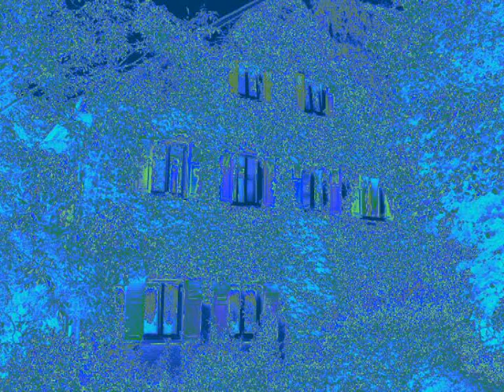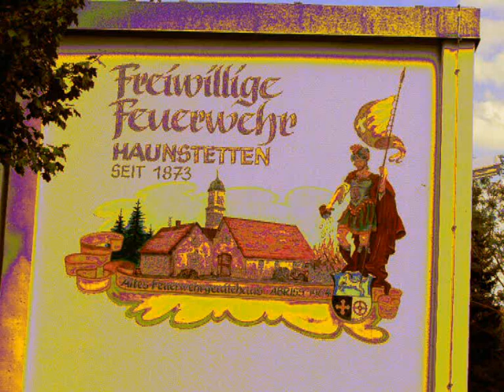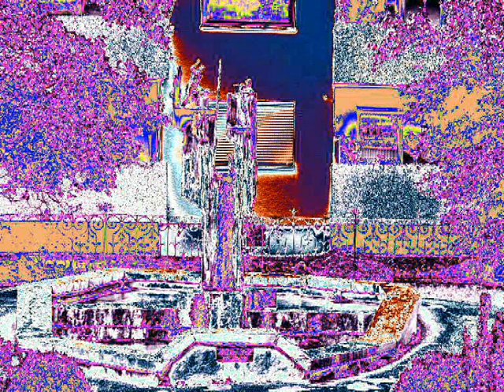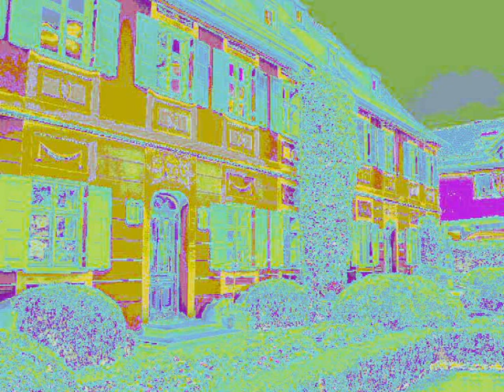25 Augsburg Haunstetten musi+bilder.wmv